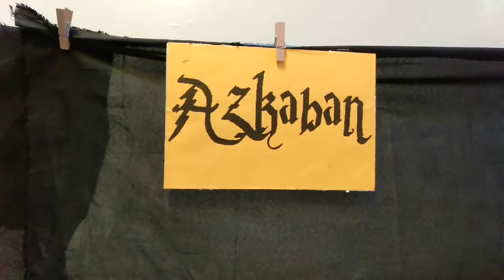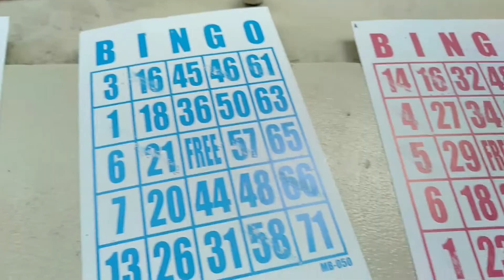Family Day | HUMSS Exhibit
📍 Saint Louis College- Cebu
Family Day